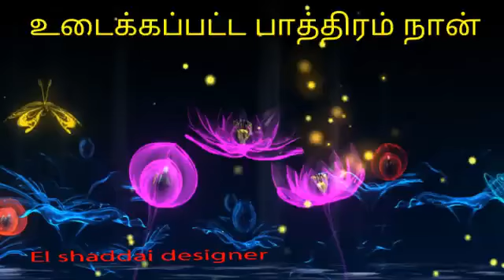Tamil christian whatsapp status song உடைக்கப்பட்ட பாத்திரம் El shaddai designer